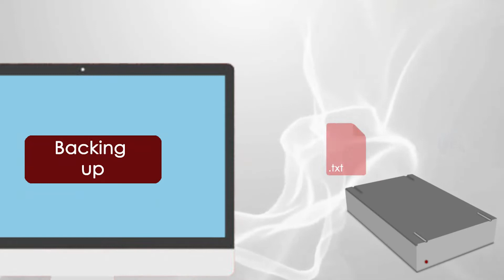Security Tip of the day - August 10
Verify and validate your critical documents/ data at regular intervals